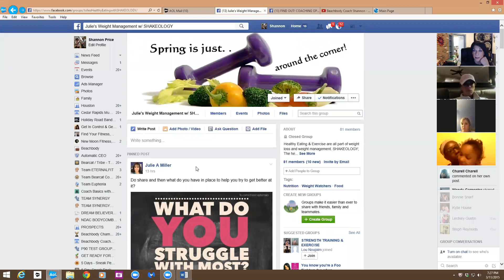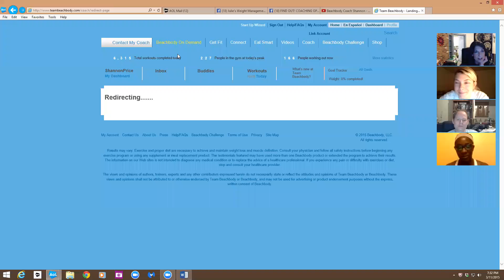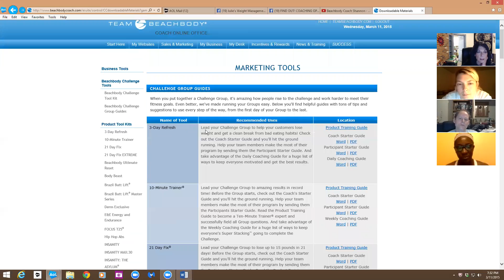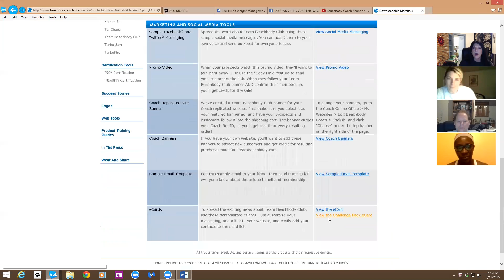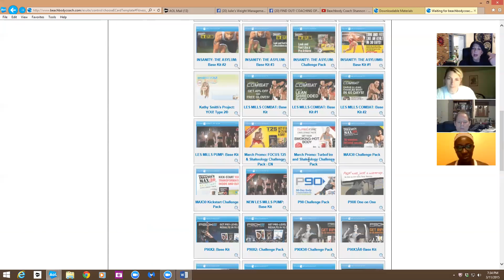Team Synergy Call 3-11-15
Great call team!  Thank you!